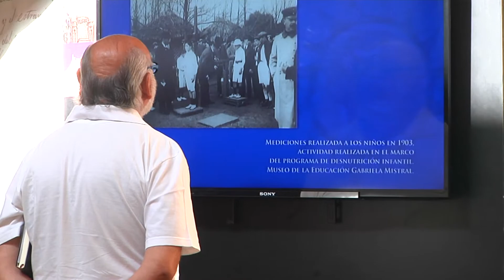Exposición "Niños Heroes, Una historia no contada" se desarrolla con éxito en Concepción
La muestra tiene como objetivo retratar historias de niños en conflictos como la Independencia y la Guerra del Pacífico.